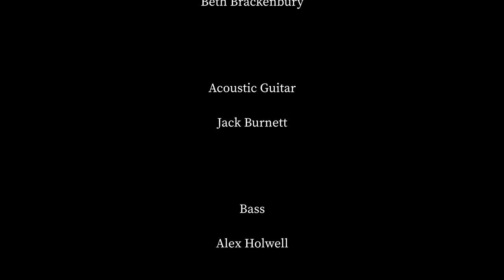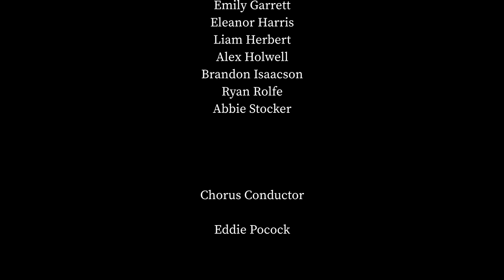Heal The World - Band Aid CRC (Educational Charity Release)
'Heal The World' is an educational charity cover song. Proceeds from this release will go towards a donation to the World Health Organisation in support of the COVID-19 Pandemic. Please show your support by donating in exchange for a download of the song and a chance to support young musicians working towards a great cause for those in need around the world at Christmas time.